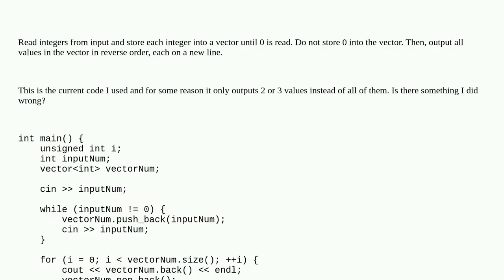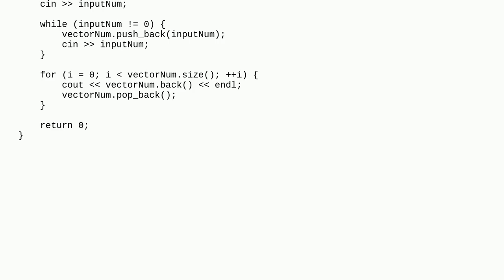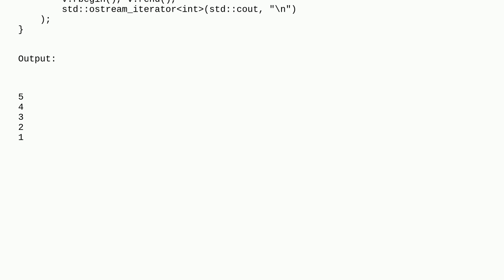C++ Reversing Order of Values in a Vector without the use of a reverse iterator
A special thanks goes out to the community

  c++